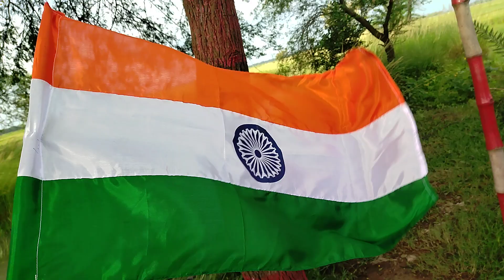জয় হিন ভারত মাতা কী জয়